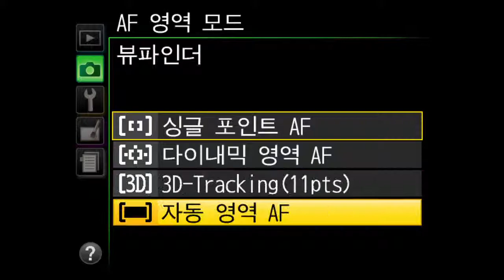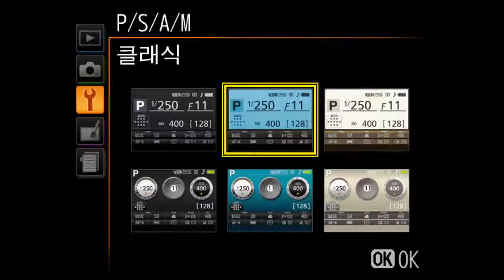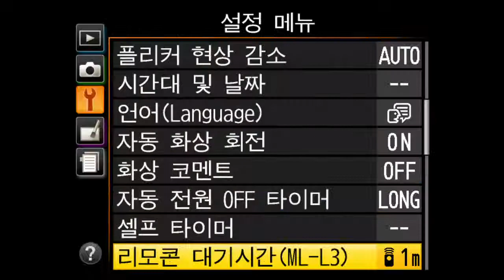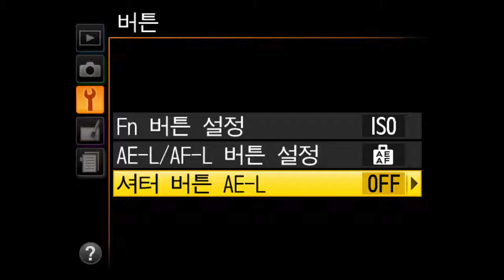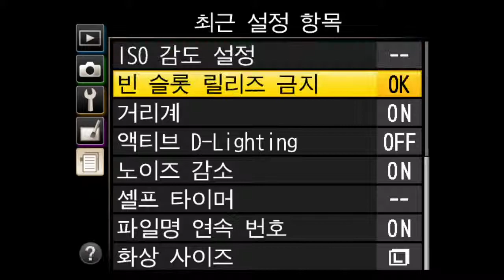Nikon D3300 MENU